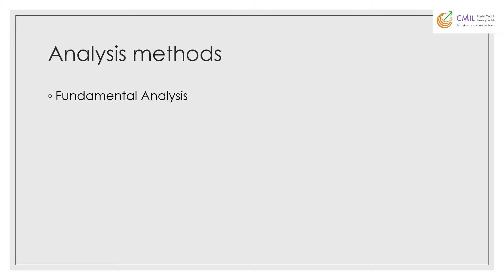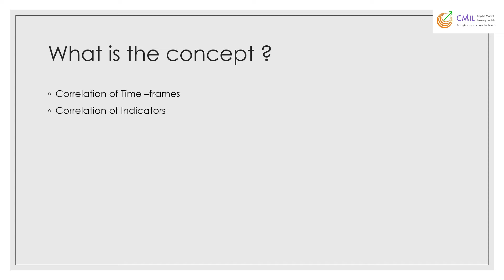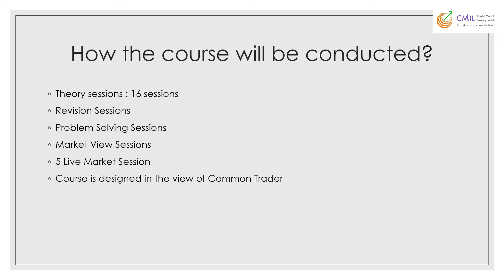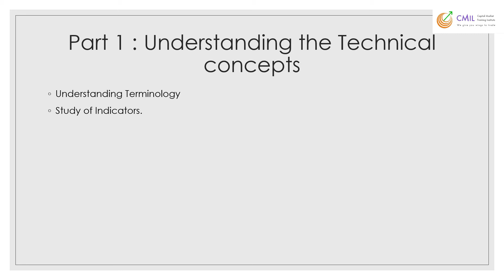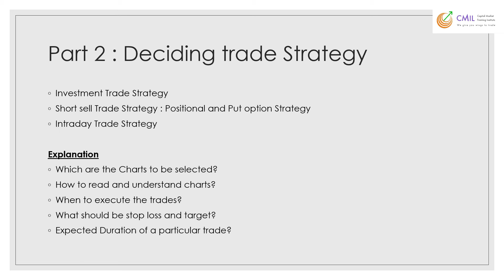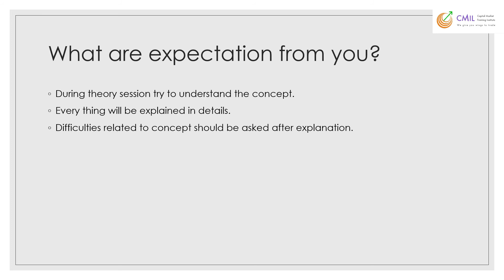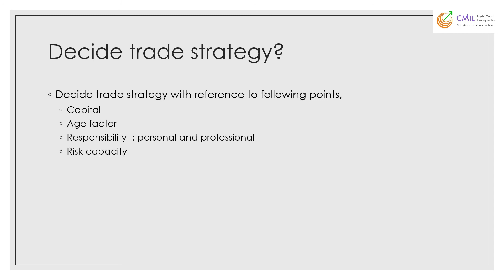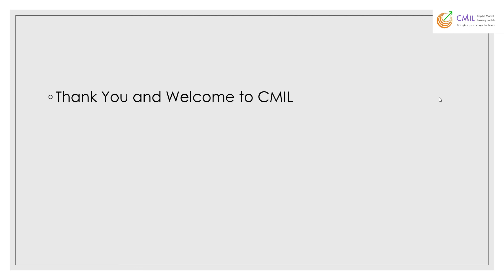Complete Share Market Course For Professionals